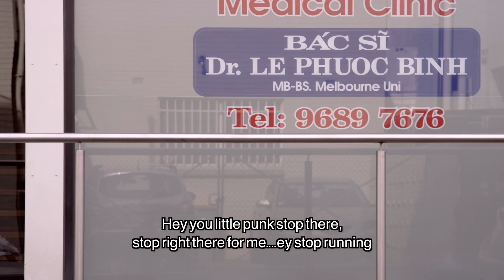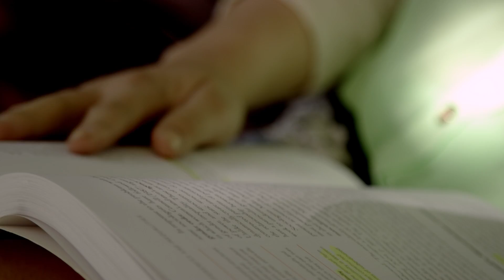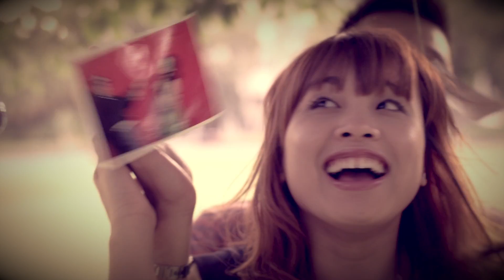Ti & Katy Love Story - Y.N Pro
Ti & Katy, telling their love story through their shared fondness of comedy, their love for travelling and also with the quirky influence of Asian cinema, it shows how Ti and Katy are more than just a couple, but each other's best friends, enjoying life to the fullest together.
With so many laughs and smiles throughout their whole journey, their energetic nature and vibrant personalities shine through, and we had just as much fun as they did! It was an absolute delight to work with such a genuine and positive couple, and with their tireless efforts, we hope you enjoy watching a piece of their journey together as best friends, as lovers, as husband and wife.